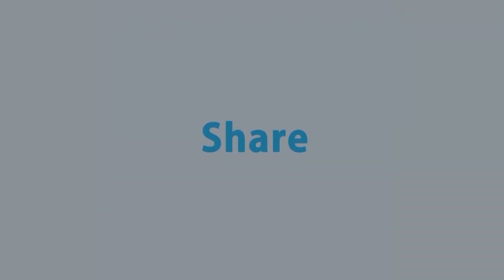অভিভাবক আসলে কাকে বলে, তা কি অভিভাবকরা জানেন?। Guardian | Rtv Talk Show